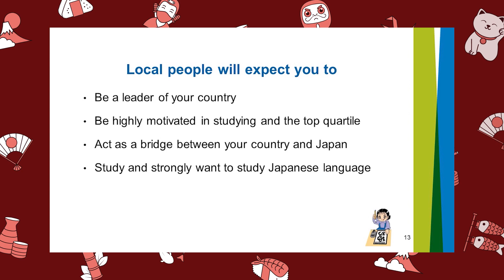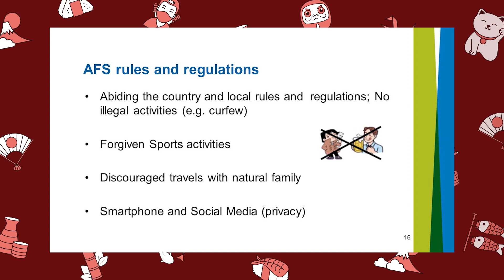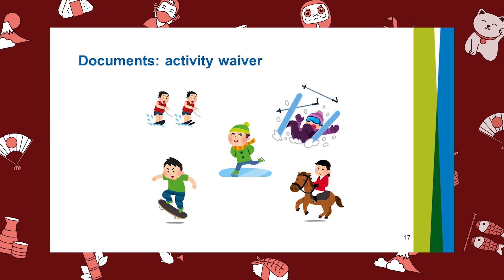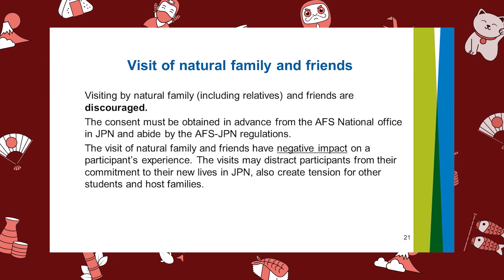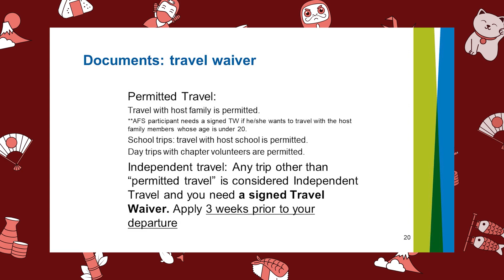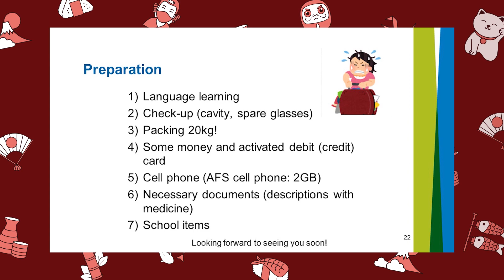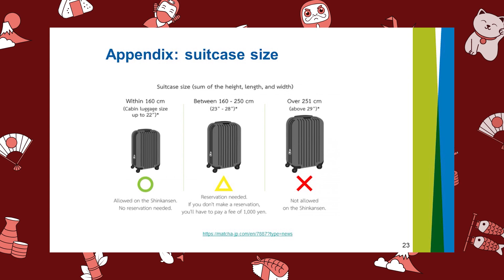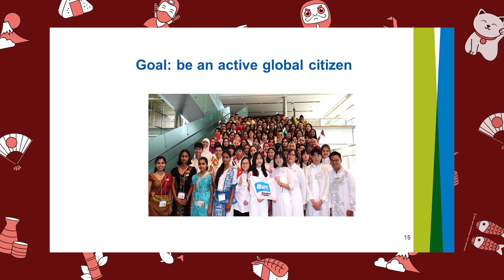Voices of Kakehashi #1.2 | AFS Rules and Regulations, Acing the JLPT Test and more!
Welcome to the Voices of Kakehashi Podcast!

In this part 2 of the first episode, we continue our discussion with Ms. Goshima Haruna and Ms. Miho Bando from AFS Japan and dive into the details of the A.F.S rules, regulations, and how to tackle emergency situations.  Further in the conversation, we talk about the host community’s expectations from the exchange students, their roles, and how they can contribute to the community. Hear our alumni as they share their packing wisdom and travel DOs and DON’Ts. And most importantly, the ideal study schedule, best resources plus tips and hacks to ace the JLPT!

AKP Super Senpais is a project organized by the Asia Kakehashi Alumni under AFS Japan. This channel is the ultimate guide to all that you need to know before your departure to Japan such as lifesaving tricks and tips and how to make the most out of this opportunity.